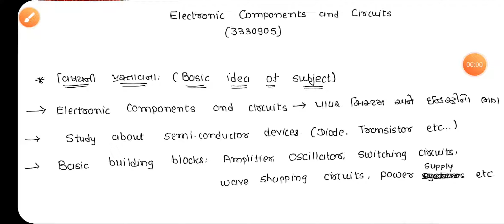ECC | Lecture 0 | Overview of Subject (Gujarati) | GTU | Diploma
GTU Diploma Semester 3 (Electrical Engineering)

Subject: Electronic Components and Circuits (ECC)
Code: 3330905

Lecture 0- Overview of Subject